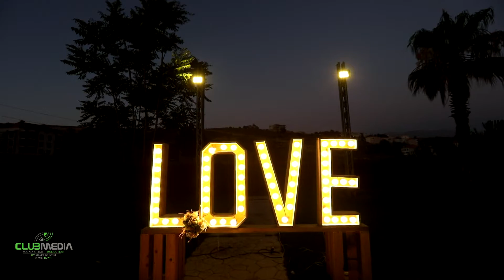A bit of Vintage Wedding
CLUB MEDIA by SHADI BADAWI. We R Specialized in Sound and Light system 4 WEDDINGS and musical EVENTS.
Our QUALIFIED team can provide U with Djs TV walls Projections Led Screens pro. Sound and Light system, Dance Floors, Fireworks, musicians including BAND or ONE man SHOW, wedding decorations